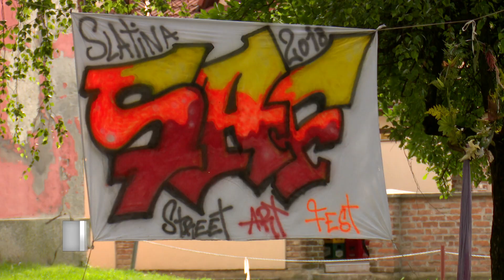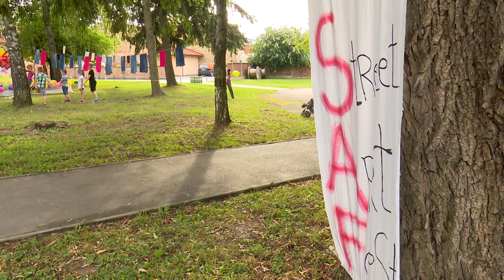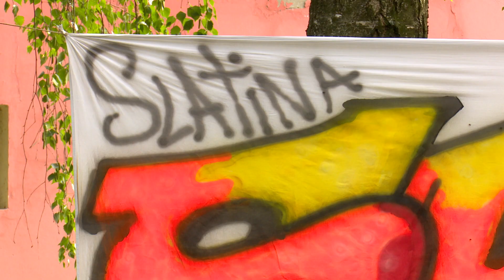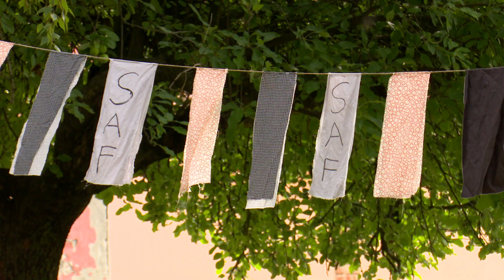SBTV - SB INFO - PRVI STREET ART FEST U SLATINI - 10.06.2018.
Grad Slatina ovoga je vikedna bio hrvatsko središte ulične umjentosti: Slatinska Trustička zajendica organizirala je, naime, prvi Street Art festival kao još jednu od ponuda u segmentu kulturnog turizma, a čijim se potencijalima i ovaj grad itekako može pohvaliti

SB INFO | SUB-NED| 20:00 i 22:00